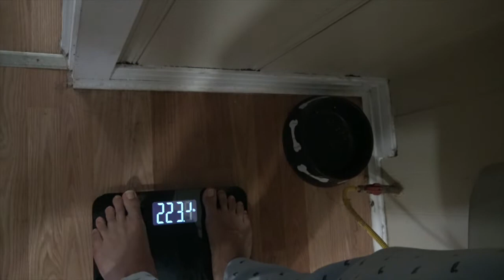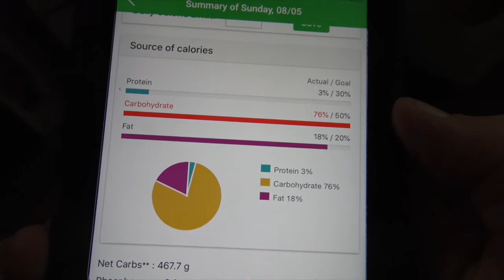CEREAL EATING CONTEST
Off-season Eating Contests (Cereal #1)